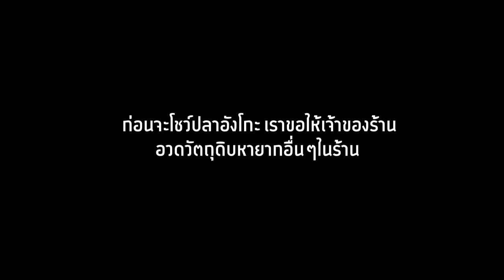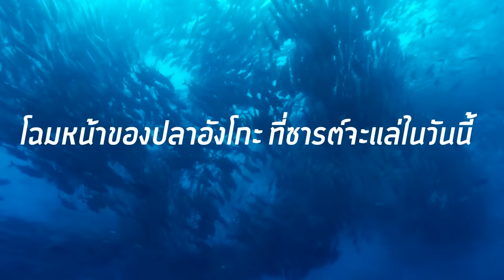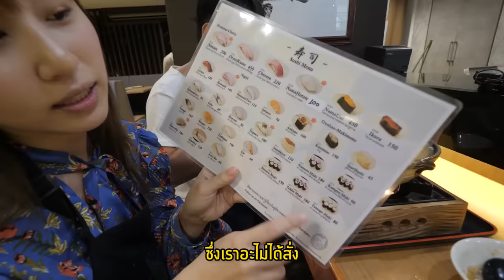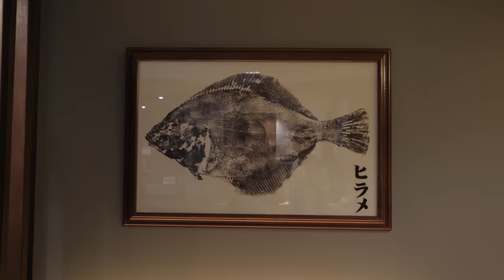ต้มปลาหม้อไฟ 1 ใน 4 ปลาแล่ยากที่สุดในญี่ปุ่น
อยากกินอะไรแปลกๆ ติดต่อไปขอเค้าก่อนก็ได้นะ